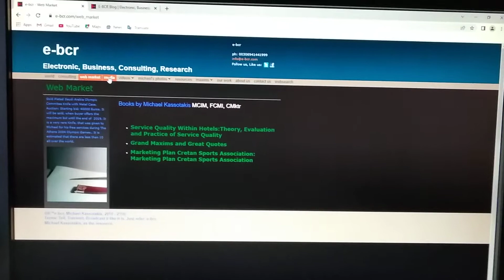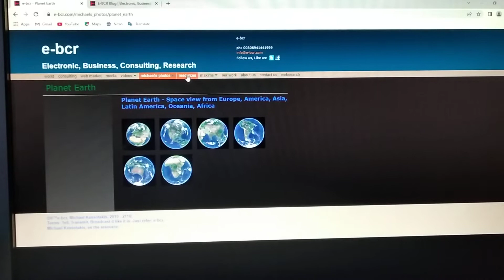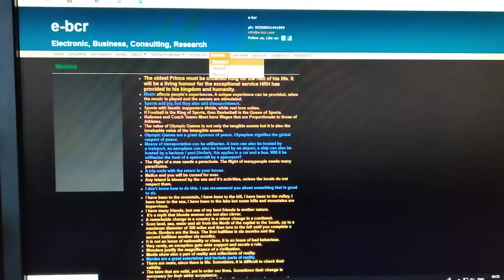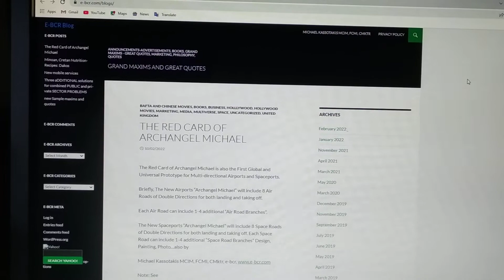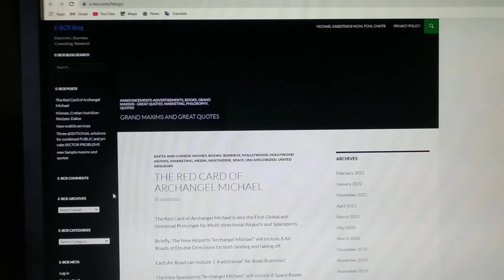e-bcr websites and associated links by e-bcr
©®TM e-bcr,
Michael Kassotakis MCIM, CMktr, FCMI,